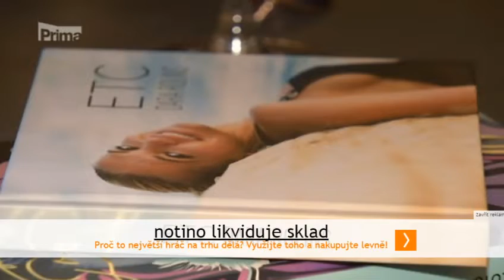Dara Rolins - TOP STAR 30.12.2017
VŠECHNA PRÁVA TV PRIMA